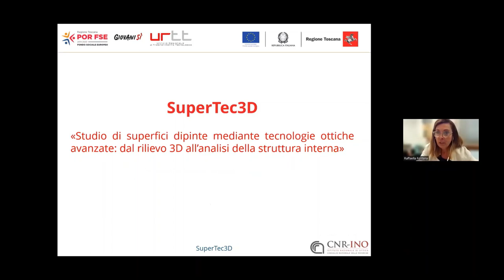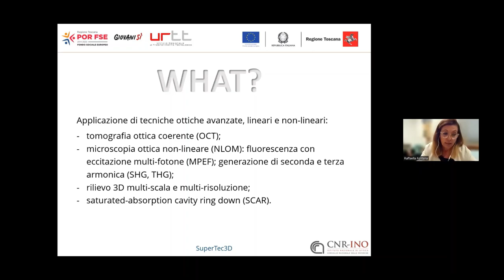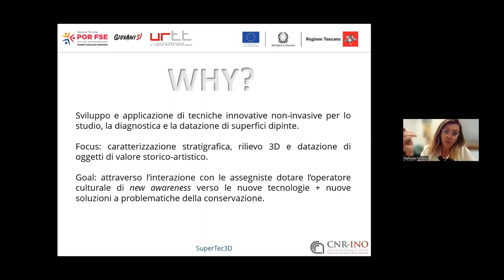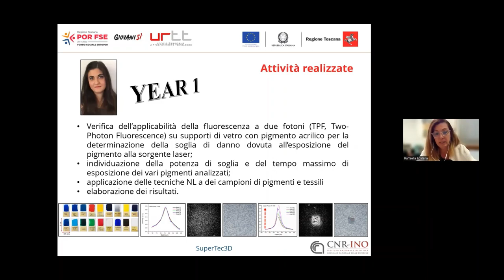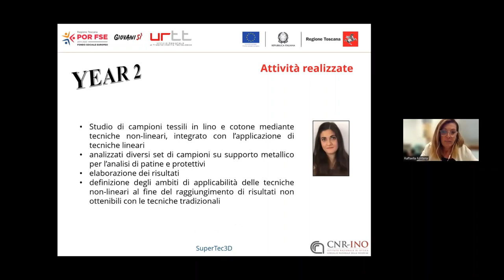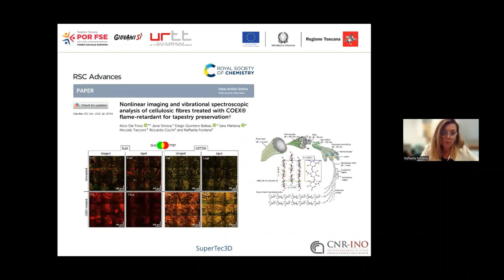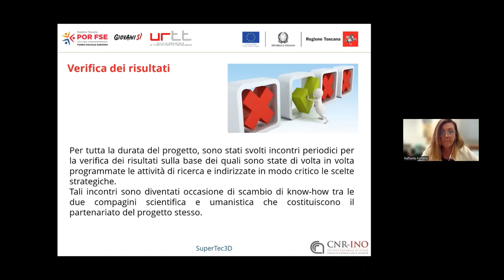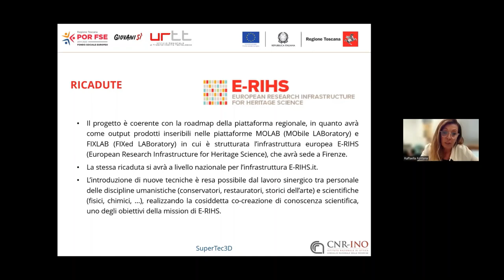100 RICERCATORI PER LA CULTURA: SuperTech3D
SuperTech3D - Studio di superfici dipinte mediante tecnologie ottiche avanzate: dal rilievo 3D all’analisi della struttura interna.

- Ente attuatore: CNR;
- Responsabile scientifico del progetto: Raffaella Fontana;
- Assegnisti del progetto: Alice Dal Fovo e Sara Mattana.

Nel processo conoscitivo di una superficie dipinta a fini di studio o preliminare all’intervento di restauro, l’analisi stratigrafica è fondamentale poiché dà informazioni sulla storia realizzativa/conservativa dell’opera.
Basata sul prelievo di materiale, viene oggi effettuata non a contatto e in modo non-invasivo con la tomografia ottica coerente (OCT), tecnica ottica che consente la rivelazione delle superfici di separazione in mezzi semi-trasparenti.
Non meno importante è l’analisi 3D delle superfici dipinte, solitamente considerate oggetti bidimensionali per i quali l’analisi ad immagine è ritenuta esaustiva. Nuove possibilità di indagine sono fornite: dal rilievo 3D, che ha trovato ampia applicazione nella diagnostica di macro- o micro-deformazioni della superficie e controllo delle differenze introdotte da un restauro; dalla microscopia ottica non lineare (NLOM, oggetto di una ricerca europea, progetto IPERION CH collegato allo sviluppo dell’infrastruttura E-RIHS) che permette la caratterizzazione di oggetti microscopici all’interno di sistemi eterogenei.
La microscopia non-lineare riveste un ruolo essenziale per l’imaging di campioni biologici e solo di recente è stata applicata allo studio di oggetti del patrimonio culturale. In particolare, sono riportati risultati dell’analisi micro-strutturale su opere lignee e degli strati di corrosione su campioni metallici in argento.
Nel campo delle superfici dipinte, invece, la ricerca è agli albori: è stato studiato il degrado delle vernici protettive il monitoraggio della pulitura laser su campioni verniciati.
La corretta analisi dello stato di conservazione comprende anche la caratterizzazione dell’opera dal punto di vista storico e la conoscenza dell’autore: l’applicazione di tecniche di datazione diventa necessaria in mancanza di dati d’archivio. Il presente progetto si propone di applicare nuove tecniche microscopiche non lineari, cioè la fluorescenza con eccitazione multi-fotone (MPEF) e la generazione di seconda e terza armonica (SHG, THG) per la determinazione degli spessori degli strati pittorici e l’analisi materica dei pigmenti; di produrre il rilievo 3D su scale e a risoluzioni differenti, sia per lo studio strutturale sia per l’analisi morfologica dello strato superficiale; di applicare nuove tecniche di datazione per la contestualizzazione storica.
I risultati verranno integrati al fine di mettere in relazione le deformazioni del supporto con le formazioni di sollevamenti/distacchi di colore.